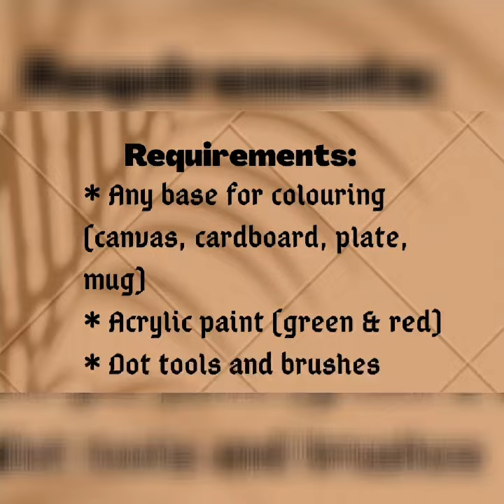Dotart on an old discarded metal plate.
This is one of the best out of waste art work.
I changed a discarded metal plate into a colourful piece of art.
Now, It can be used as a gift too.
I used acrylic paint for this piece.